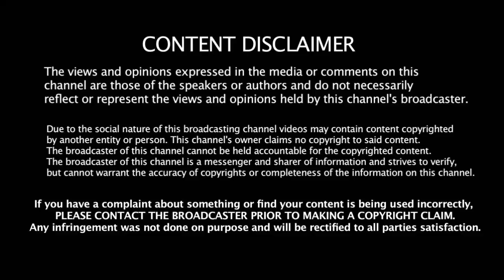ஒரே அறிவிப்பில் அதிமுகவுக்கு டபுள் ஆப்பு வைத்த பாஜக அதிர்ச்சியில் EPS & OPS